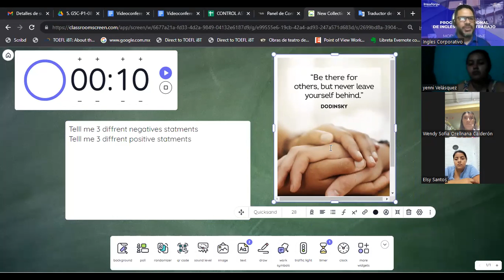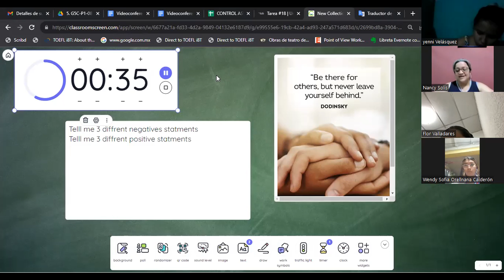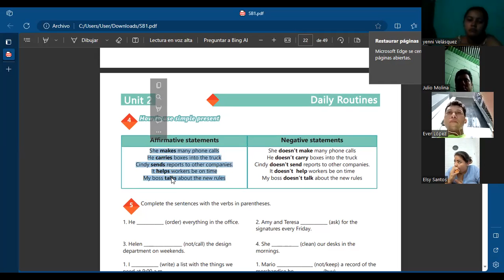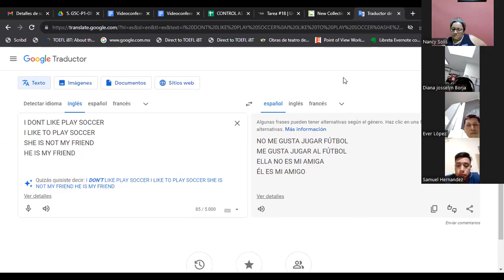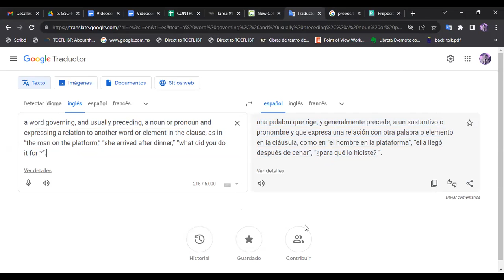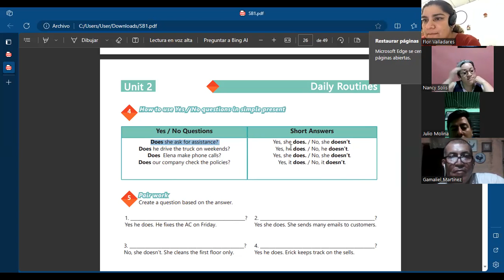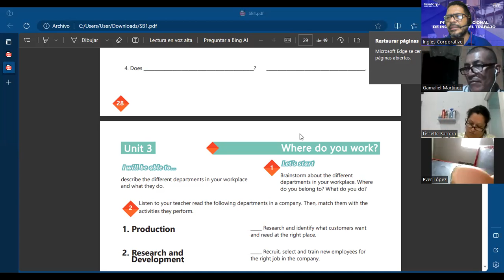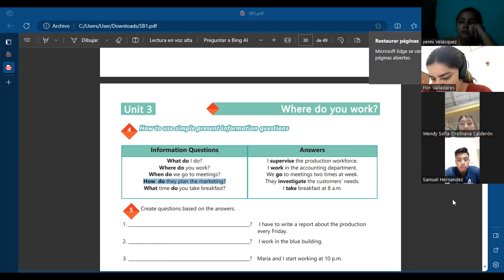SESION 10-12-09-2023-AC29750-0014-2023-GARCIA-Simple present practice daily routines